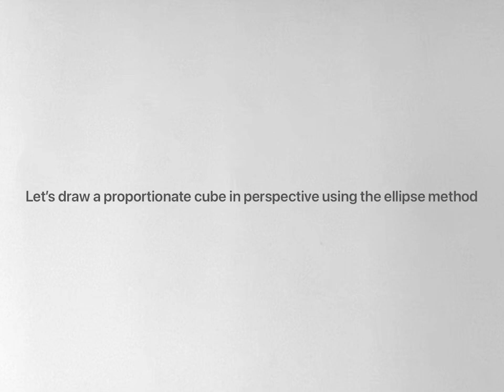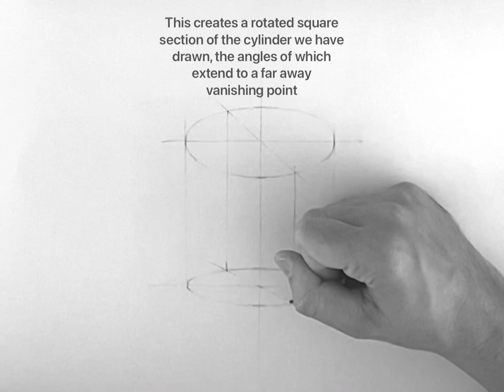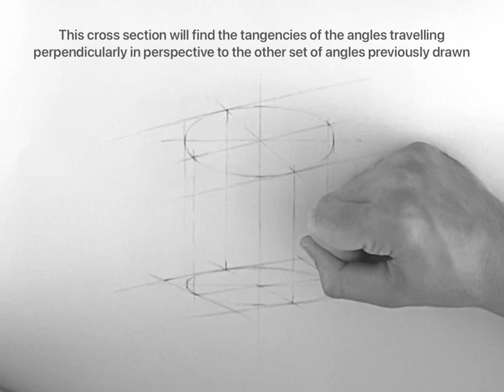Drawing a proportionate cube with the ellipse method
A quick video demonstrating the process of this technique.
The ellipse can be used to locate vanishing points that are far off the border of the page. The result is that we get natural looking cubes/perspectives every time when using this method, completely free from distortion.